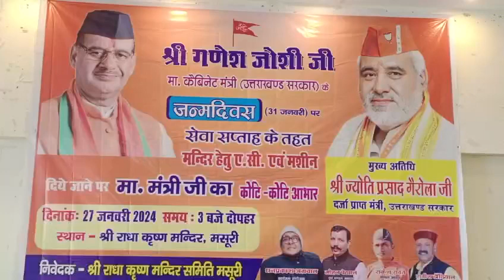मसूरी ..5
Mussor...